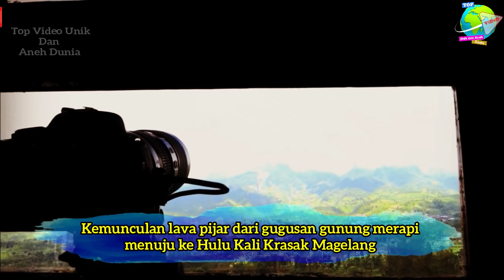Hari Ini Gunung Merapi Muntahkan Lava Pijar Berkali-Kali, Suara Gemuruh Nya Bikin Warga Ketakutan..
Munculnya lava pijar dari puncak Merapi pada Senin tanggal 4 januari 2021 malam, menjadi titik awal kenaikan aktivitas Merapi yang signifikan. Balai Penyelidikan dan Pengembangan Teknologi Kebencanaan Geologi (BPPTKG) menyebut, saat ini Merapi mulai memasuki fase erupsi.

Gunung Merapi mulai menunjukkan ciri khas erupsinya dengan lava pijar.